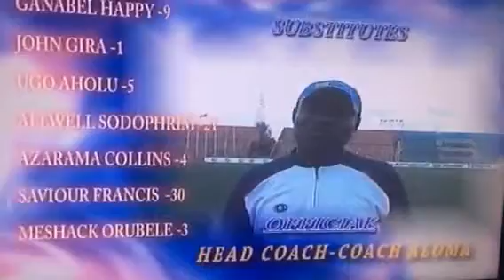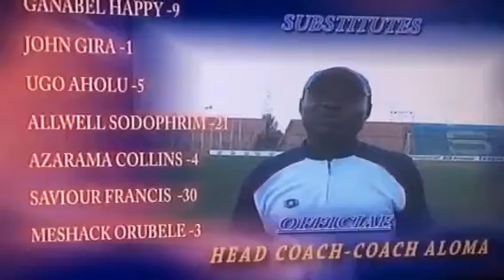Cynosure FC 2-0 Dynamite force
Nigeria nation wide league div. one B2